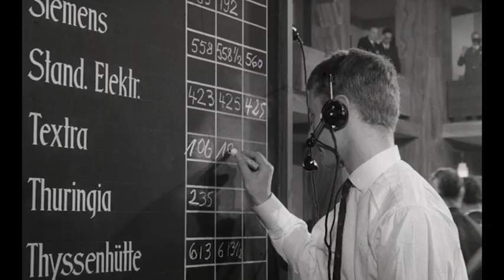Heute kündigt mir mein Mann - Jetzt auf DVD! - mit Gerd Fröbe und Hilde Krahl - Filmjuwelen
DVD bei Amazon erhältlich

Inhaltsangabe:
Gäbe es nicht übertriebenen Ehrgeiz, dann könnte das Leben viel harmonischer sein - auch für den Börsenmakler Alfred Paulsen und seine Familie. Er gerät in den heillosen Strudel der Gewinnmaximierung und möchte immer höher hinaus, zumal auch seine Ehefrau Anneliese, Tochter Erika und Sohn Peter ihre Vorstellungen von Wohlstand und Reichtum haben. Bald geht es drunter und drüber ...

Filminfos:
Originaltitel: Heute kündigt mir mein Mann
Produktionsland: Bundesrepublik Deutschland 1962
Regie: Peter Goldbaum, Rudolf Nussgruber
Darsteller: Gert Fröbe, Hilde Krahl, Lola Müthel, Gisela Fritsch, Peter Thom, Wolfgang Kieling, Joseph Offenbach, Astrid Frank, Ralph Persson

Sprache / Ton: Deutsch DD 2.0
Bildformat: 1,37:1 (4:3) (Vollbild) (s/w)
Untertitel: Keine

Bonusmaterial:
- Booklet
- Trailer, weitere Highlights
- Schuber, Wendecover
Anzahl Discs: 1
Genre: Komödie
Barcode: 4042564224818